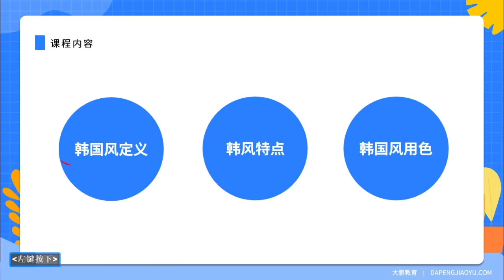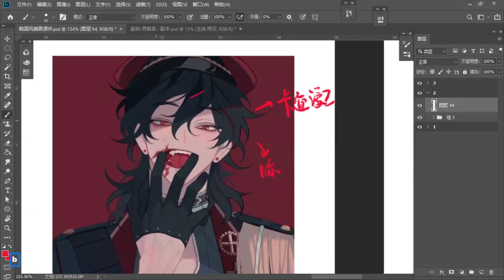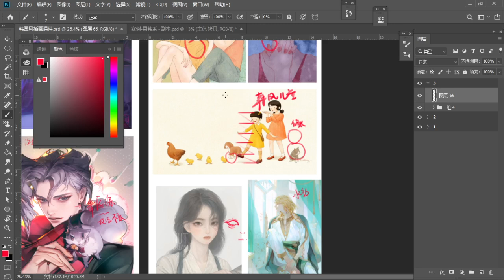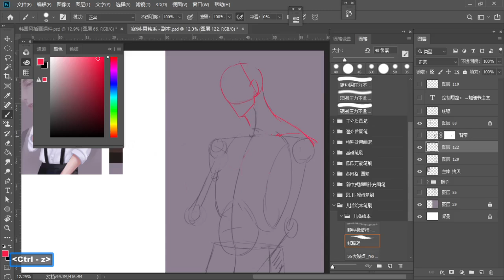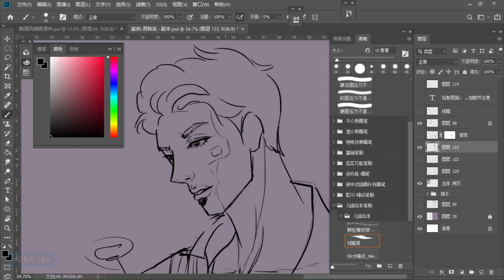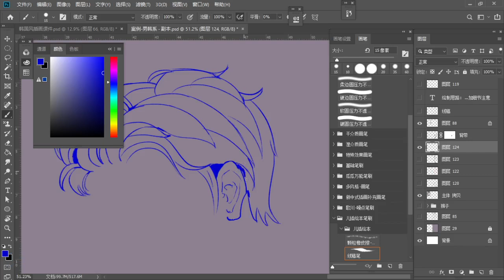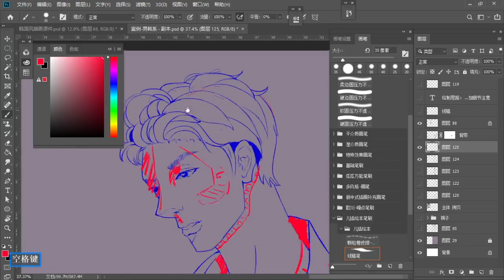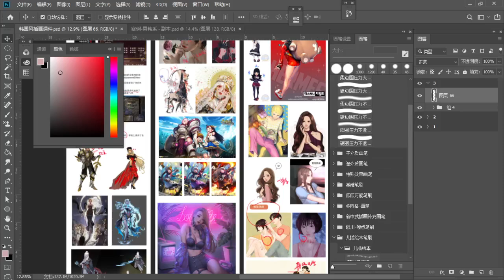插画-高级-多风格商业插画实战模块 023 【第15节】韩系伪厚涂（上）